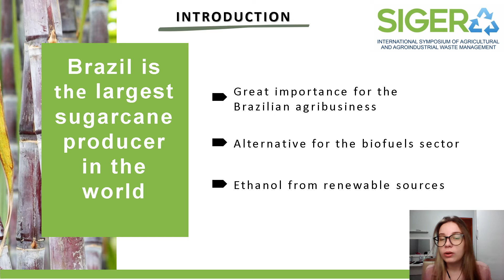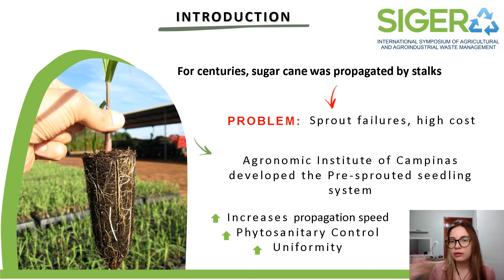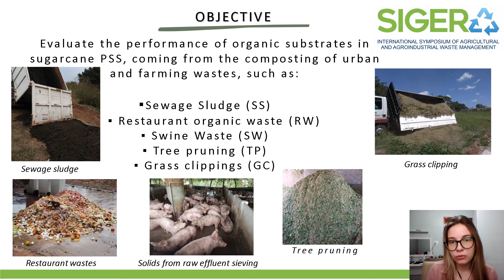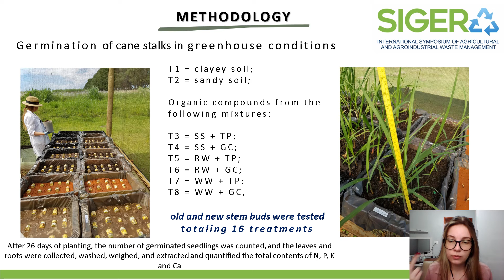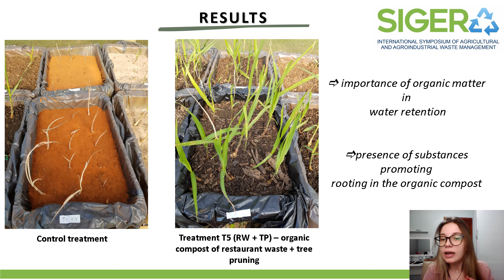404308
Apresentação de trabalho Sigera